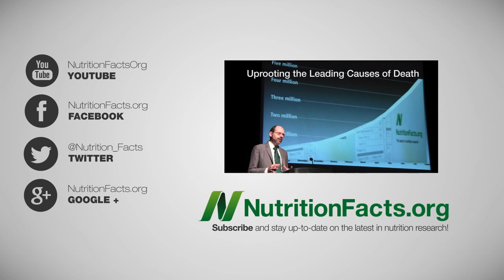Another Update on Spirulina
DESCRIPTION: Potential neurotoxicity is another concern regarding spirulina supplements. Have a question about this video? and I'll try to answer it! For some context, please also check out my associated blog posts Breast Cancer Stem Cells vs. Broccoli and The Best Foods: Test Your Nutrition Knowledge